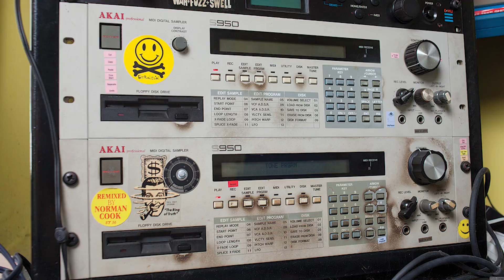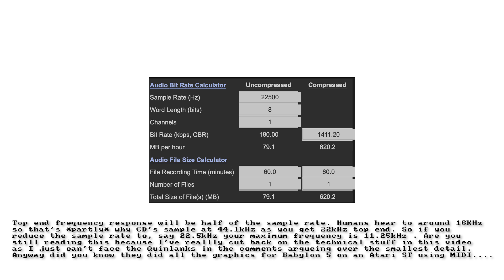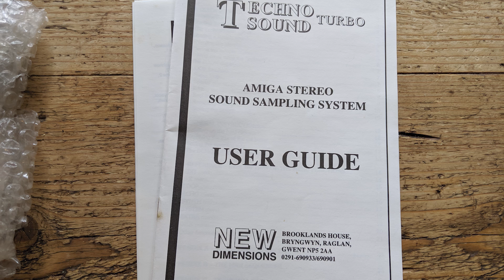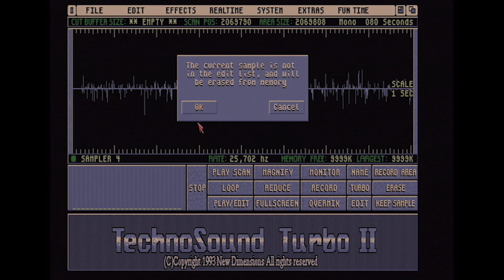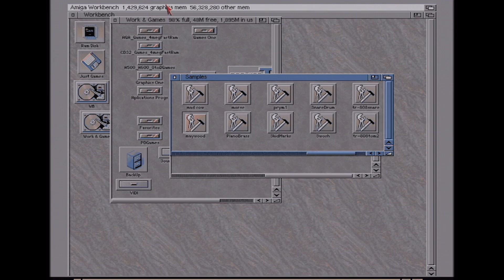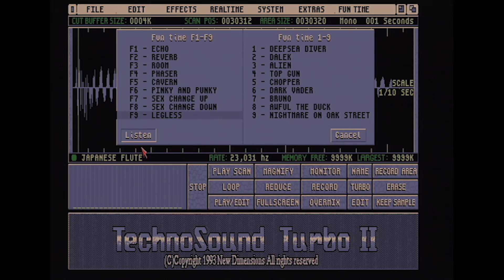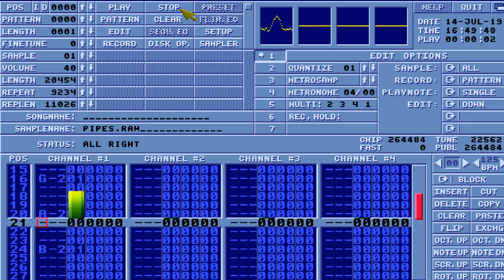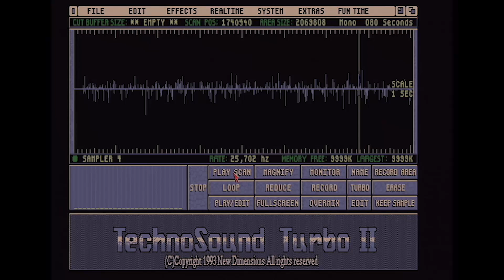ChinnyVision - Ep 397 - TechnoSound Turbo - Sound Sampling On The Amiga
For its era the Amiga had advanced sound capabilities. Instead of a sound generator it had a chip that could manipulate real audio. But how could you get audio into the computer and what could you use to edit it? Well the TechnoSound Turbo was one such device. A sampler that plugged into the parallel port, you could play in audio and play with it to your hearts content all in 8 bit quality.

Clearly when the screen caption says 16.4 million colours I mean 16.8 million colours. Blame my fat fingers and stupidity.